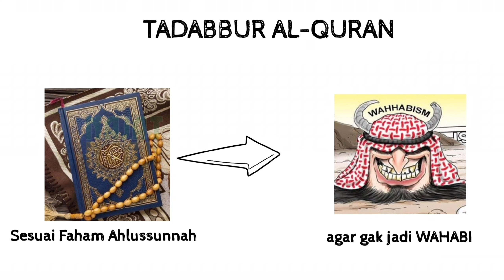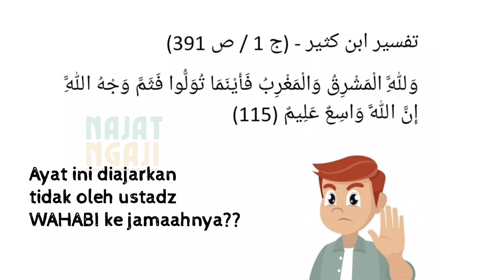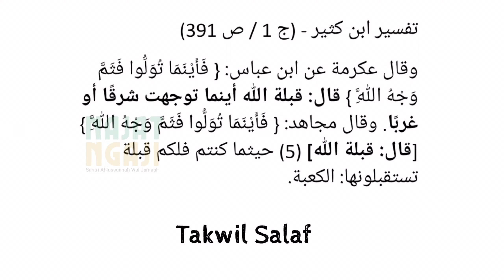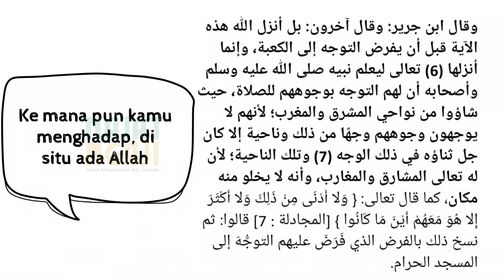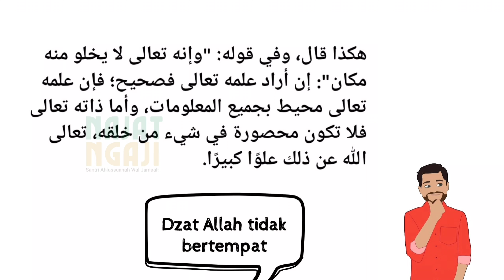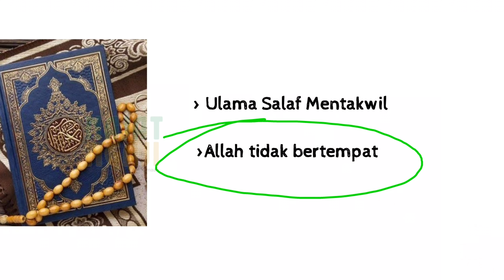CUKUP SATU AYAT INI DAPAT RUNTUHKAN TEORI SESAT AKIDAH WAHABI - AKIDAH IBNU KATSIR & AKIDAH SALAF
TADABBUR AL-QURAN AGAR GAK JADI WAHABI - AKIDAH IMAM IBNU KATSIR "ALLAH TIDAK BERTEMPAT